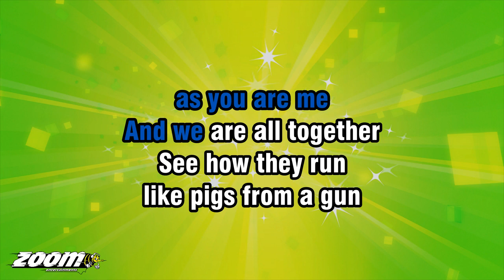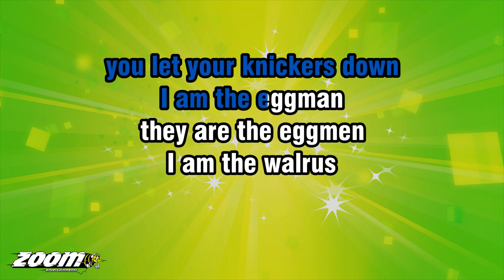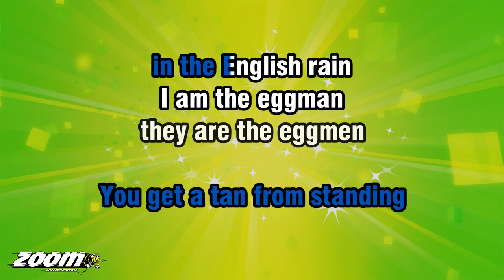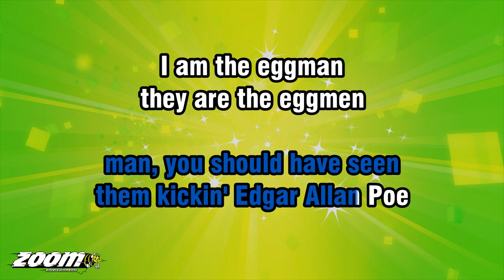The Beatles - I Am The Walrus - Karaoke Version from Zoom Karaoke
Song lyrics:

I AM HE AS YOU ARE HE
AS YOU ARE ME
AND WE ARE ALL TOGETHER

LIKE PIGS FROM A GUN
SEE HOW THEY FLY
I'M CRYIN'

SITTIN' ON A CORNFLAKE
WAITIN' FOR THE VAN TO COME
CORPORATION T-SHIRT
STUPID BLOODY TUESDAY
MAN, YOU BEEN A NAUGHTY BOY
YOU LET YOUR FACE GROW LONG

I AM THE EGGMAN
THEY ARE THE EGGMEN
I AM THE WALRUS
GOO-GOO-G'JOOB

MISTER CITY POLICEMAN
SITTING, PRETTY LITTLE
POLICEMEN IN A ROW

LIKE LUCY IN THE SKY
SEE HOW THEY RUN
I'M CRYIN', I'M CRYIN'...

YELLOW MATTER CUSTARD
DRIPPIN' FROM A DEAD DOG'S EYE
CRABALOCKER FISHWIFE
PORNOGRAPHIC PRIESTESS
BOY, YOU BEEN A NAUGHTY GIRL
YOU LET YOUR KNICKERS DOWN

GOO-GOO-G'JOOB

SITTING IN AN ENGLISH GARDEN
WAITING FOR THE SUN
IF THE SUN DON'T COME
YOU GET A TAN FROM STANDING
IN THE ENGLISH RAIN

GOO-GOO-G'JOOB
GOO-GOO-GOO-G'JOOB

EXPERT TEXTPERT
CHOKING SMOKERS
DON'T YOU THINK THE JOKER
LAUGHS AT YOU

SEE HOW THEY SMILE
LIKE PIGS IN A STY
SEE HOW THEY SNIDE
I'M CRYIN'

SEMOLINA PILCHARD
CLIMBIN' UP THE EIFFEL TOWER
ELEMENTARY PENGUIN
SINGIN' HARE KRISHNA
MAN, YOU SHOULD HAVE SEEN
THEM KICKIN' EDGAR ALLAN POE

GOO-GOO-G'JOOB
GOO-GOO-GOO-G'JOOB

GOO-GOO-G'JOOB
GOO-GOO-GOO-G'JOOB
GOO-GOO
JOOB, JOOB, JOOB
(Ad-lib To End)